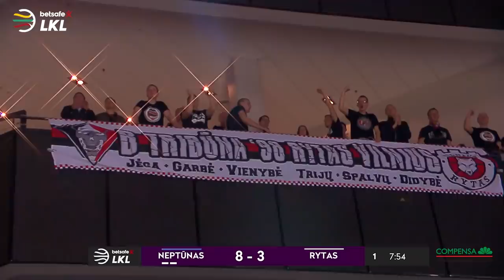„Betsafe–LKL“ rungtynių apžvalga: „Neptūnas“ - „Rytas“ [2019-04-10]